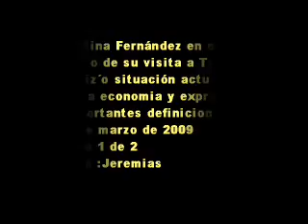13 de marzo de 2009 1 Visita a Trelew anuncio adel elecciones legisl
a Presidenta Cristina Fernández
 anunció que enviará al Parlamento
 un proyecto de ley para adelantar
la fecha de las elecciones legislativas
para el 28 de junio del corriente año.
13 de marzo de 2009
parte 1 de 2
Editó : Jeremias